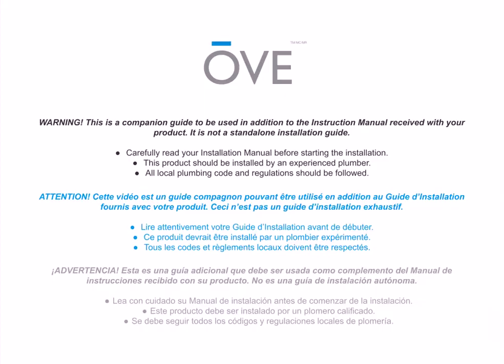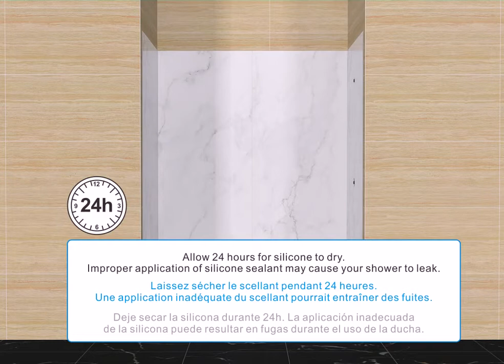OVE SOLID SURFACE VERTICAL Alcove Walls Installation